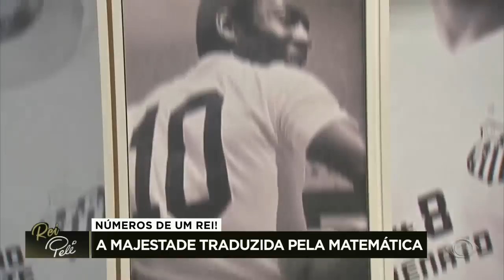Por que Pelé era um gênio? A matemática explica (ou tenta)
Que Pelé era um gênio do futebol e foi o melhor da história, isso nós já sabemos, mas como explicar isso? A matemática tentou explicar, veja os números do Rei.